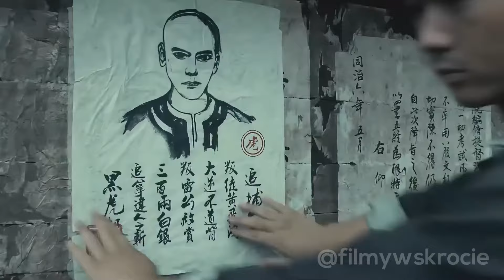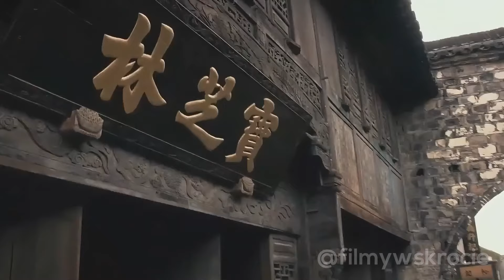Prześladowany Mężczyzna Niezwykle Trenuje, Aby Zostać Legendarnym Mistrzem Kung-Fu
Kanton, II połowa XIX wieku. Fei pnie się po szczeblach hierarchii gangu Czarnego Tygrysa, którego głową jest demoniczny mistrz Lui.

Tagi i rozdziały:
Narodziny legendy, Narodziny legendy 2014

00:00 Wprowadzenie
00:10 Skrót filmu
13:49 Zakończenie